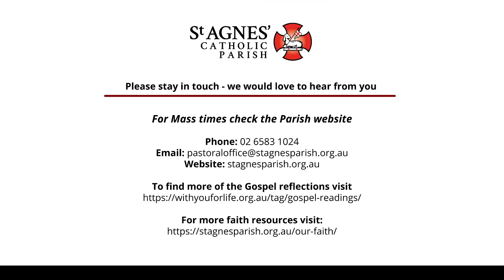Gospel Reflection Thursday (24 November) – 34th week Ordinary Time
St Andrew Dung Lac and Companions

Fr Paul reads from the Gospel of Luke (21: 20-28) in which Jesus continues to share with his disciples the destruction ahead for Jerusalem.  Afterwards, Fr Paul shares a little bit about the martyrs of Vietnam as today we celebrate the memorial of St Andrew Dung Lac and Companions.

Fr Paul says the evangelization of Vietnam began in the 16th century and was formally established in 1659. There are now about 6 million Catholics in Vietnam, which represents about 10% of the population.

This growth comes partly from the fact that since the earliest times, the seed of the Faith has been watered by the blood of the martyrs of Vietnam – the missionary clergy, the local clergy and the ordinary Christian people. They have all shared the labour of apostolic work and have together faced death to bear witness to the truth of the Gospel.

In the course of the 17th, 18th and 19th centuries no less than 53 decrees, signed by the lords and emperors of Vietnam from 1625 to 1886, launched persecution after persecution of Christians, each one more savage than the last. Over the whole territory of Vietnam about 130,000 Christians were killed during these persecutions. Over the centuries the names of most of them have been lost, but their memory is still alive in the Catholic community.

Since the beginning of the 20th century 117 of these heroes, those whose sufferings were cruellest and best documented, were beatified, in four groups. They were all canonized together by Pope John Paul II on 19 June 1988.

Each one of the 117 was a soul individually created and loved by God, with a life and gifts uniquely his or her own. If we look at nationality, there were 96 Vietnamese, 11 Spanish and 10 French that  made up the 117. By status, there were 8 bishops, 50 priests, and 59 laymen and women. By mode of death, 75 were beheaded, 22 strangled, 6 burned alive, 5 torn to pieces while still alive, and 9 died of torture in prison.

So today especially with the Vietnamese Church, Fr Paul invites us to pray
St Andrew Dung Lac and his companions… Pray for us!’.